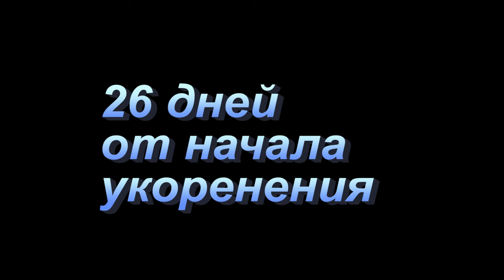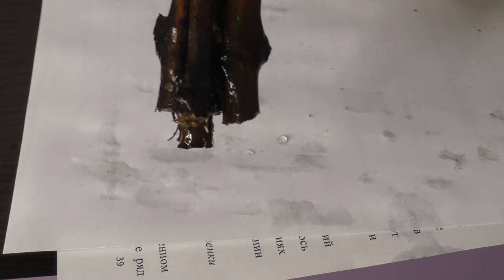Супер средство для укоренения черенков винограда! Доступно, проверено - реально эффективно!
Народных и доступных стимуляторов корнеобразования достаточно много, но большинство из них на поверку оказывается абсолютно бесполезными. В этом ролике показываем реальную работу простого средства - обычных сухих дрожжей.

Видео Правда о народных укоренителях: мед, ивовая вода, картофельные ростки